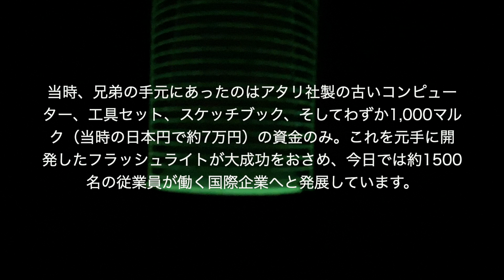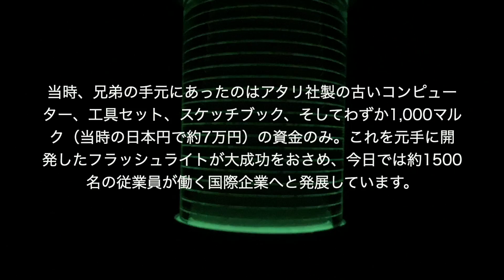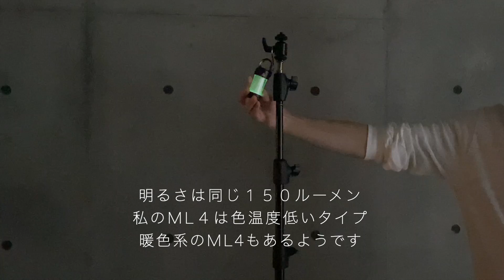「キャンプ道具」『レッドレンザー ML4』が素晴らしく良い！！最近買った物ではナンバーワンです！コスパの良いキャンプギアの紹介です。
転売屋のおかげで値段が高騰してるゴールゼロランタン　小型高性能なら他にもあるはずとこのML4を購入　噂には聞いていたがこれがホントよく出来てる
ものとしての完成度が高いですね

ゴールゼロも定価ならオススメしますが　転売屋の買い占めで値段が高いなら
私は絶対このML4をお勧めします！！　本当に素敵なランタンです。

amazonのリンクです

私「MT」の人気動画です❗️